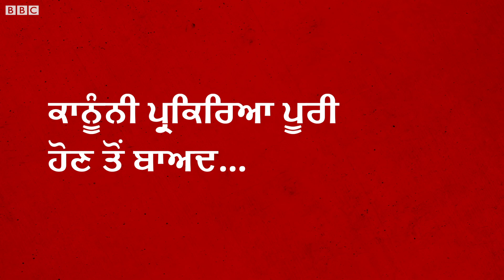Article 370 ਹਟਾਏ ਜਾਣ ਨਾਲ ਭਾਰਤ ਸ਼ਾਸਿਤ ਕਸ਼ਮੀਰ 'ਚ ਕੀ-ਕੀ ਆਵੇਗਾ ਬਦਲਾਅ | BBC NEWS PUNJABI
ਨੁਕਤਿਆਂ ਵਿੱਚ ਸਮਝੋ ਕਿ ਧਾਰਾ 370 ਹਟਾਏ ਜਾਣ ਨਾਲ ਭਾਰਤ ਸ਼ਾਸਿਤ ਕਸ਼ਮੀਰ 'ਚ ਕੀ-ਕੀ ਬਦਲਾਅ ਆਵੇਗਾ।